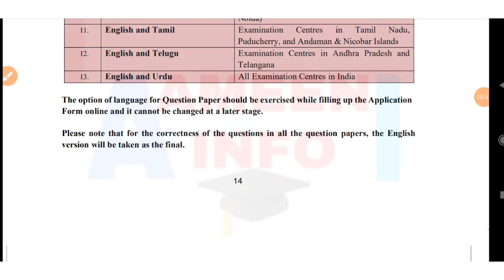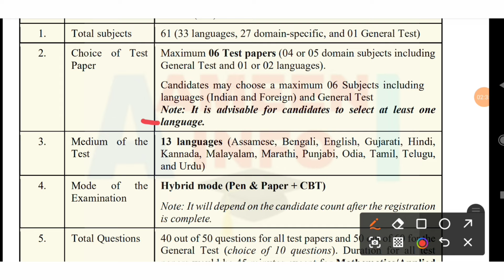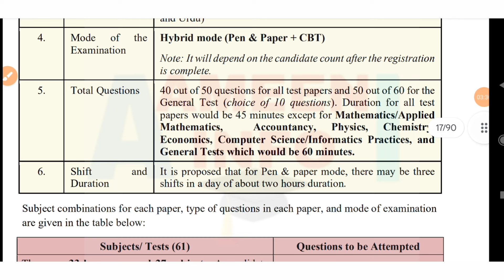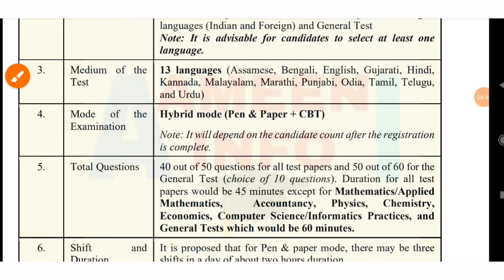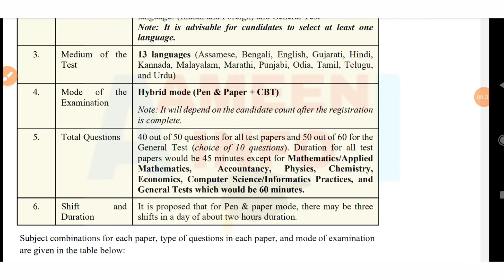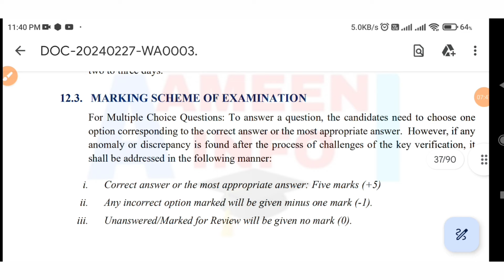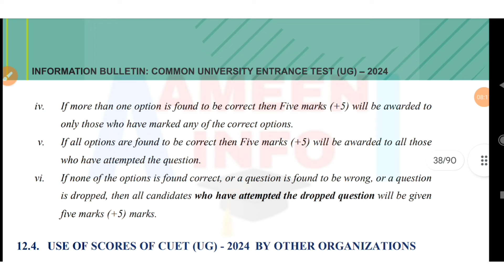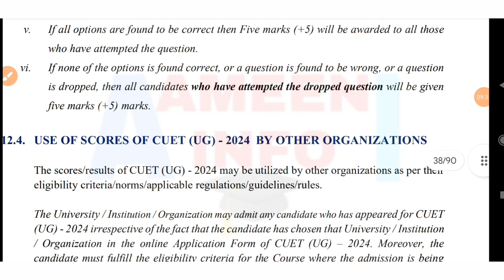Cuet UG 2024 Exam Pattern Explain, Exam Syllabus, Duration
Greetings Everyone 😊
This Video Provides you in depths Knowledge About
cuet ug 2024 exam pattern, medium, Duration and Syllabus etc
How to fill Cuet UG Form